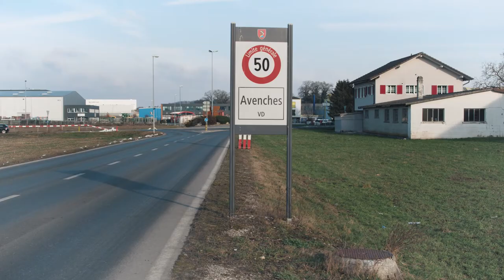PLR Avenches 2021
Découvrez la nouvelle campagne de votation 2021 du PLR Avenches